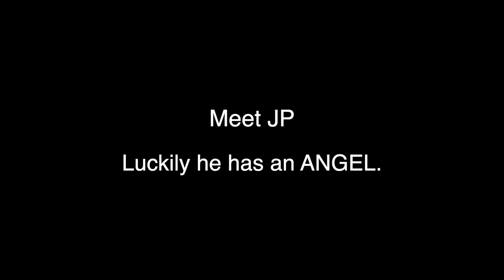Meet JP - He Has An Angel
Luckily JP Has An Angel